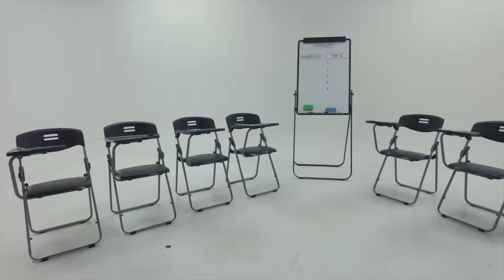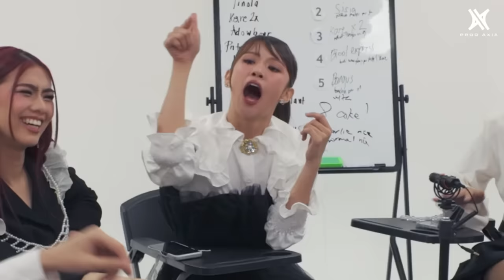[AXIA CUTS] BINI 'School of Rank' with ZEEN Magazine (Behind The Scenes) | PROD AXIA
Executive Producer: Zeen Magazine

Video Team: Prod Axia
Directed by: Jvee Alcayaga
Production Manager: Reine Tan
Camera Operator: Earl Marquez
Sound Engineer: Buddy Sibal
Edited by: Gellin Ivy De Leon and Jvee Alcayaga
Behind The Scenes: Joaquin De Joya
Behind The Scenes Editor: Reine Tan
Production Assistants: Jhen Mabahin, Naoji Anorab, Steph Medalla, Ricky Trestesa, Edmundo Pato, Winnie Dy

TEAM ZEEN
Editor-in-Chief and Executive Producer: Mark Ghosn
Editorial Assistants: Earl Taruc, Ristichen
Digital Content Producer: James Calinaya
Interns: Arlie Mamaradlo, Isaac Sicalbo, Kyle Trinidad, Zyrish Quierrez

PROD AXIA is a Production House that can cater to a wide range of video production.